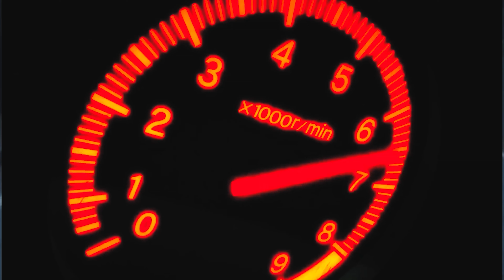Initial D (Best Race Moments) AMV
An AMV I made with my 2 favorite races in Initial D!

Anime:
Initial D

Song: PirateGangTwitty - Vlone (Prod. Sauron)